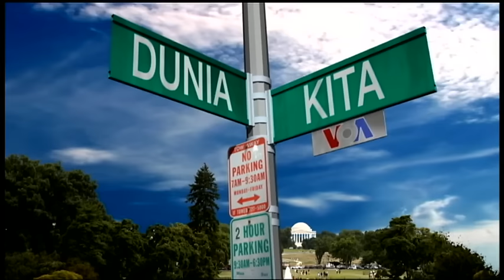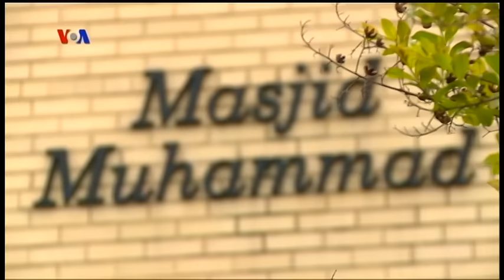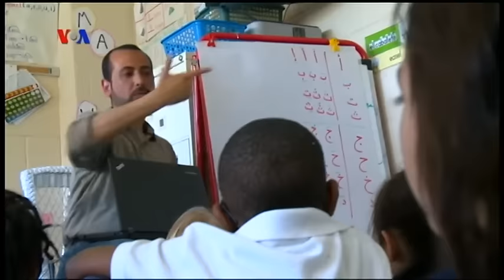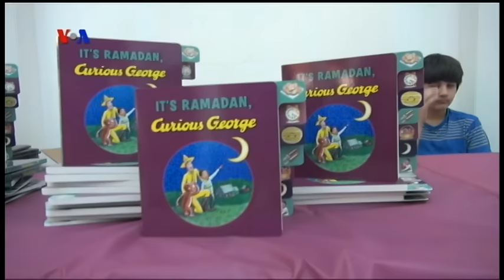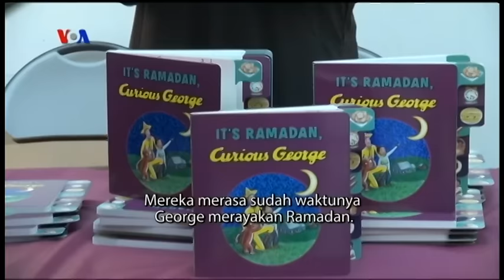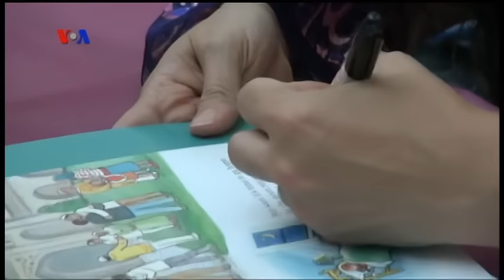Dunia Kita Ramadan: Dearborn, Muhammad Ali dan Asheville (3)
Bahasa Arab semakin diminati anak-anak seiring didatangkannya banyak guru bahasa dari Timur Tengah, sementara itu tokoh kartun Curious George juga hadir untuk memberi pengetahuan soal Bulan Ramadan bagi anak-anak.